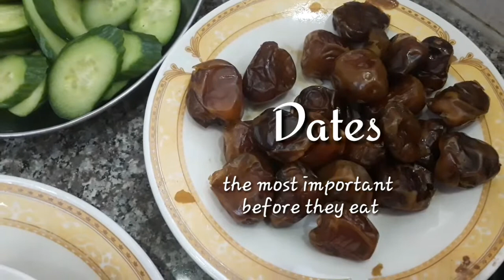Iftar RiceandMansaf 5thDayofRamdan